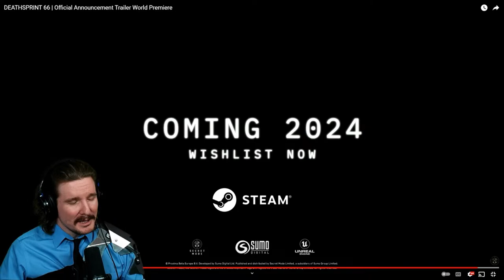What Is DEATHSPRINT 66? || Future CEO's Reaction